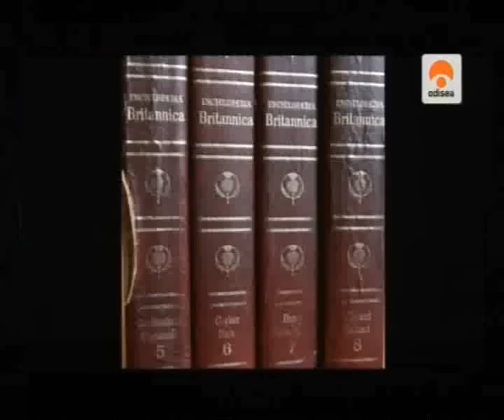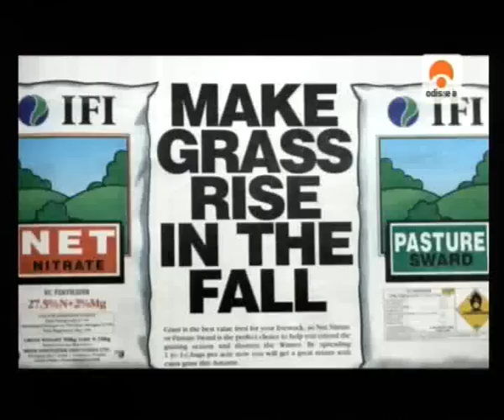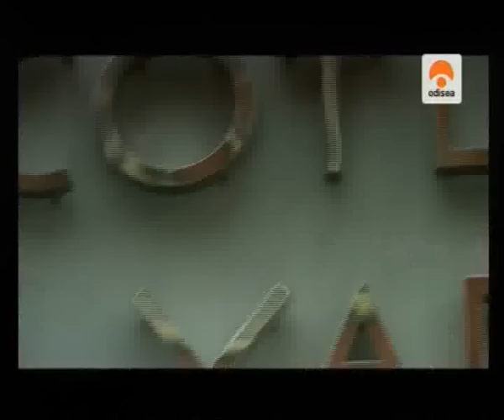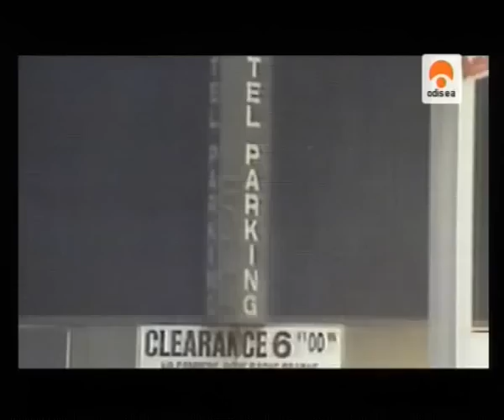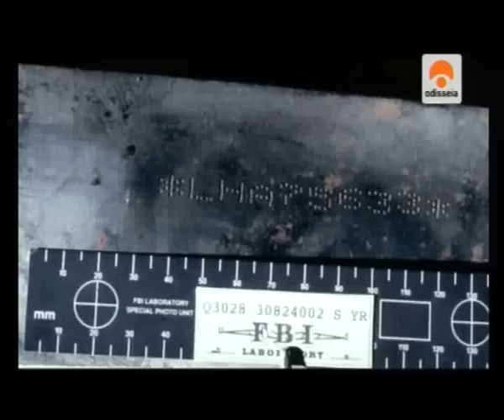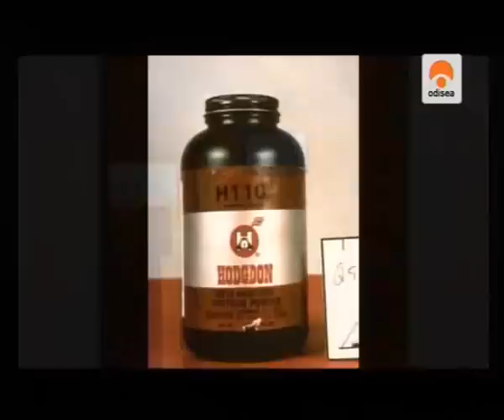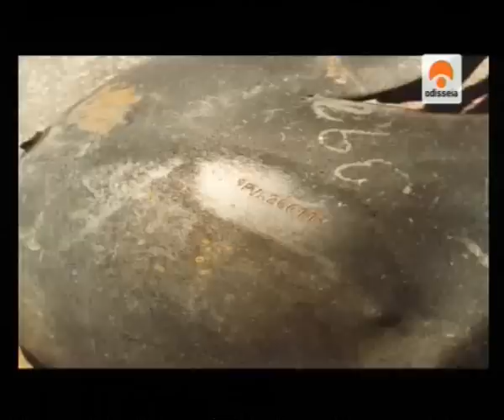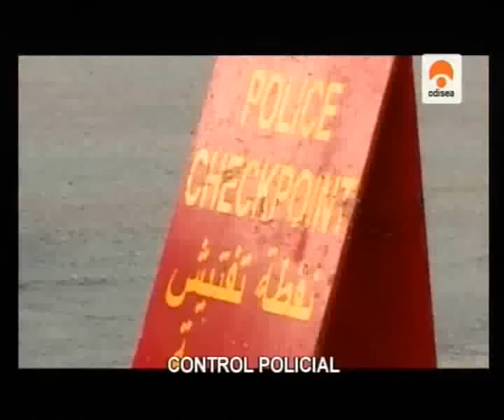Coches Bomba - La Historia del Terror (2 de 2)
Esta es la Segunda Parte de un total de Dos